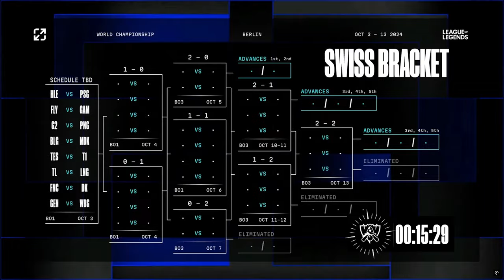¡Se acabó el sueño de LATAM! | Worlds al Minuto | League of Legends | Esports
Movistar R7 fue derrotado por paiN Gaming por 2-1 y se quedó a un solo paso de la hazaña de ingresar al main stage por primera vez.